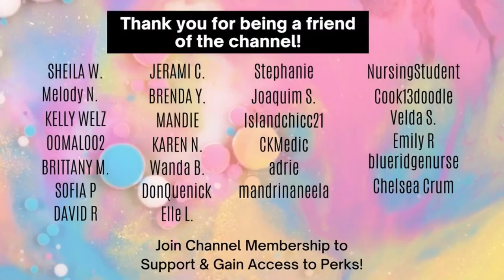Unpopular Healthcare Opinions - Nurse Practitioner Reacts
Do you think med spas are a scam? I sure do.  Today I'll share my unpopular healthcare opinions, react to some of yours and we can all get some feelings out and hopefully laugh a bit in the process. Bring your opinions and get ready to vote on some opinions!

Timestamps:
00:00 - Intro
03:43 - IV hydration spas are a scam
09:27 - PA school is better than NP school
19:27 - We should always wear masks in the hospital
24:35 - If you are over 90, you should not be a full code
37:38 - People put to much faith in chiropractors
45:48 - I agree with the messy bun ban for nurses
52:41 - Paper charting was better than computer charting
59:26 - The BSN is a complete joke
01:12:10 - Multivitamins are a scam

Or you can sponsor a video by buying me a coffee

You can also becoming a member here! (Apple app users, you'll have to copy and paste the URL in your internet browser of choice.)

Thank you so much for helping me keep the channel going!

As Covid Vaccine mandates become more popular, I have a few thoughts as to what is ethically the right move here. Covid vaccination decreases spread of illness, and will decrease likelihood of transmission to patients. However the vaccine mandate may cause more nurses to leave already short staffed units, making working conditions more unsafe. And costing more lives in the end.